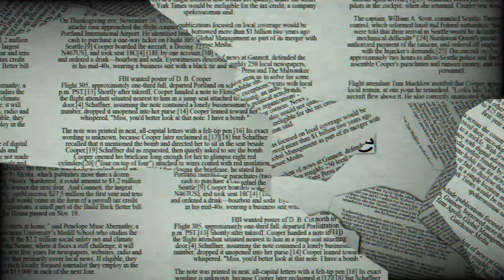MARIA MAGDALENA - MAZY KEEN - SANDRA - cover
Salut !
Je chante depuis l'âge de 8 ans et cela fait 9 ans que je poste régulièrement des covers sur ma chaine YouTube et depuis peu des titres inédits que j'ai écrits et composés.
Aujourd'hui, je vous présente ma version de MARIA MAGDALENA de SANSRA.
Merci à Pexels pour ses vidéos. Je chante sans autotune, car je préfère le naturel et je déteste les voix trafiquées !
Venez écouter aussi mes 500 autres covers très variés !
Chanter est pour moi une vraie vocation et une passion, je pense que vous le comprendrez en m'écoutant...J'ai besoin de votre soutien et de vos commentaires pour progresser et me faire connaître, alors n'hésitez pas !
Retrouvez-moi aussi sur Spotify où vous pourrez retrouver tous mes titres inédits de mon album "Confessions":